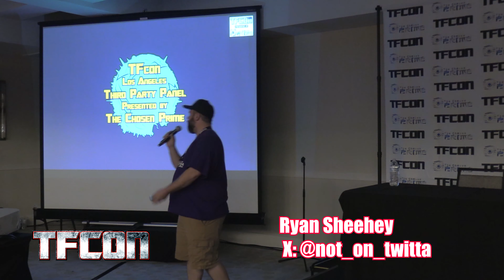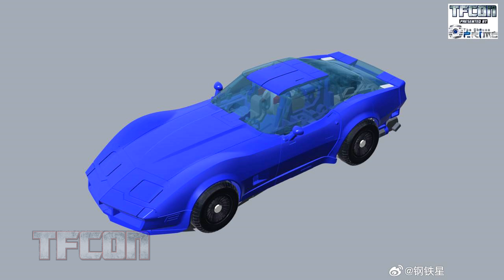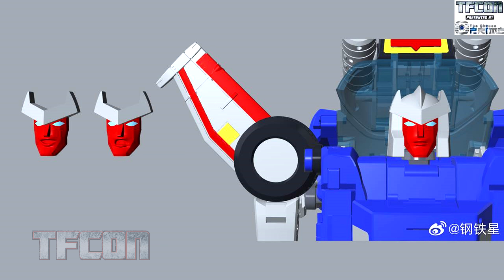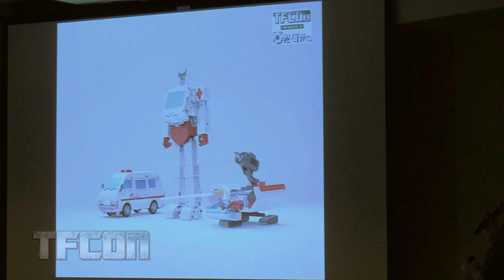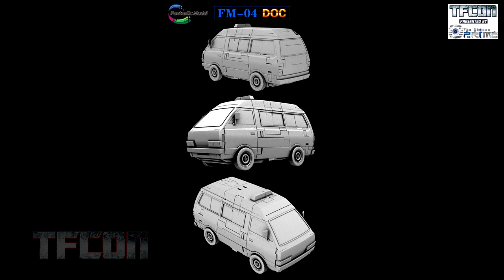3rd Party Panel Presentation for TFcon LA 2024 | Transformers Inspired Toys and Collectibles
Watch the full Third Party Toy Panel Presentation from TFcon LA 2024. The 3rd Party Panel features a close look at many new toys and collectibles inspired by the Transformers toys and entertainment.

0:00 Greetings from TFcon
0:24 MakeToys
1:25 StarToys
2:26 O1 Studio
3:36 Robot Toys
4:39 Magic Square
5:47 New Age
6:16 Metagate
6:48 Iron Factory
8:50 DX9 Mini
12:54 Cang Toys
14:07 Mechanical Skull Studio
15:18 Dream Star Toys
16:48 X Transbots
20:43 Fans Toys
26:10 MMC
29:27 Fans Hobby